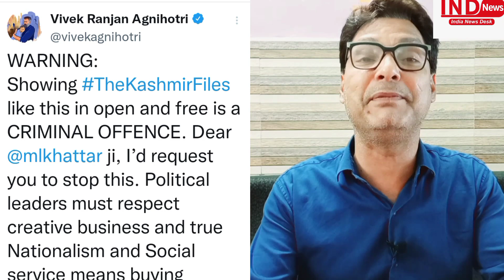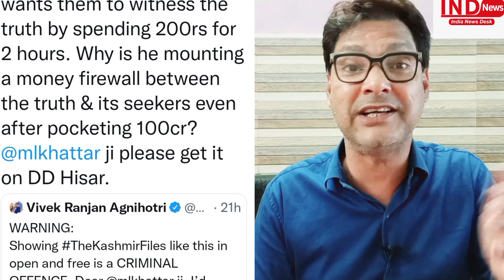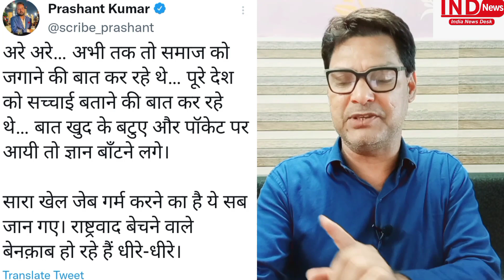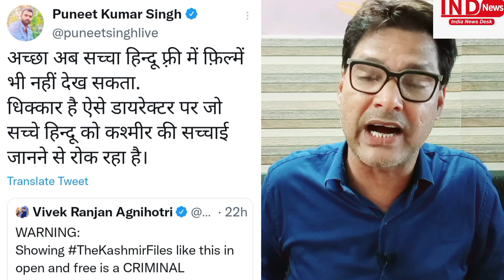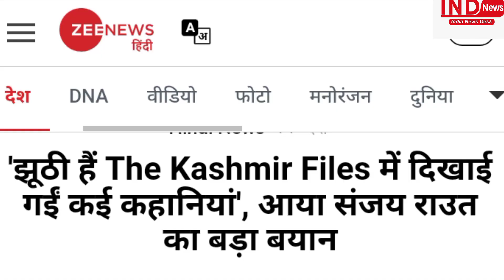कश्मीर फ़ाइल का मक़सद उजागर! विवेक अग्निहोत्री पर थू थू कर रही जनता! एक और झूठ बेनक़ाब!